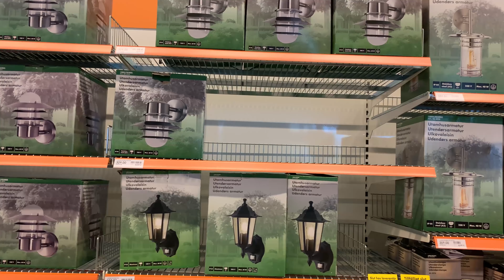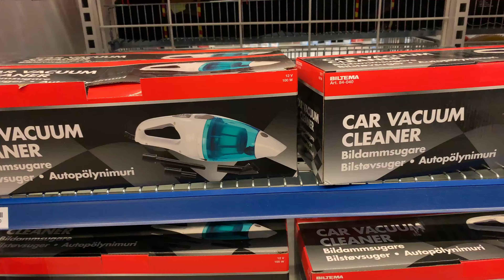Sweden Winter Shopping in Biltima , Dollarstore , Willys in Vaxjo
Hello,
 This video is about winter shopping we did in sweden. First we went to Biltema there we done shopping for our car mostly. Then we went to the dollar shop and Willys. It was really a fun day for us. We had a great time.
Happy winter shopping

***Thank you so much for your emails, message, and phone calls. Please take care of yourself and Be safe in this Corona time.  Thank you :)
SWEDISH STUDENT GROUP- TELEGRAPH
You are welcome to join. :)

 Your kind support is our energy.
Our channel is a family vlog. We right now vlogging about our happy moments in our daily life. I hope you guys like it.

My name is Rin Jacob Tholath, I am working as a 3D artist, IKEA. my wife Kunju Rin is a housewife and my little handsome son is studying in kindergarten, he is just 4 Years old. We are from India, mallu vlogger, Swedish mallu now living and working in Sweden, kronoberg